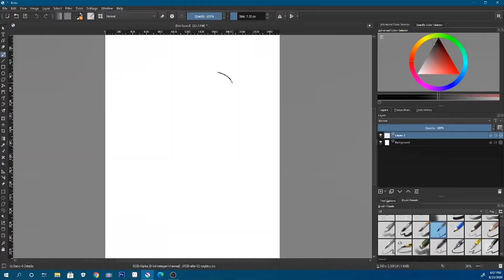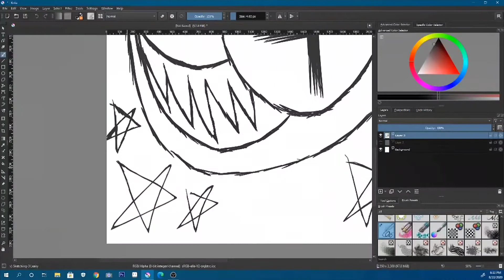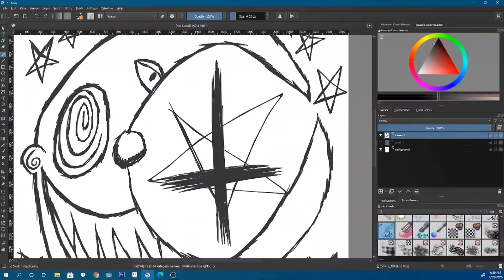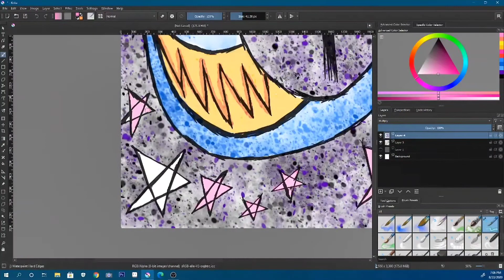Speed paint #7 moonlight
Moonlight in the night

software-

Krita drawing app

drawing tablet xpen artist 12

link-

red bubble site-

Artist-

babymetal- headbanger